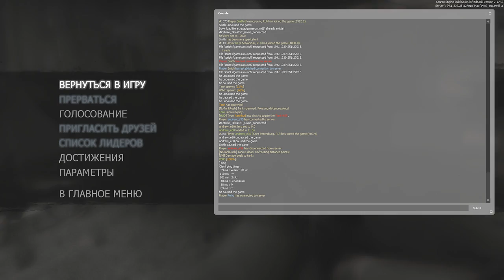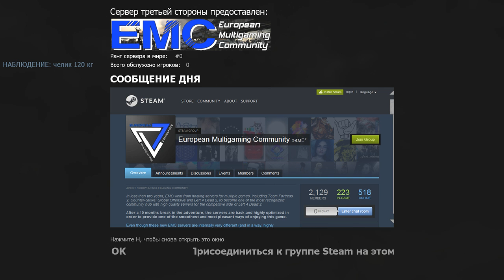1v1 Deadman | Bryan vs Castello [Round 1]